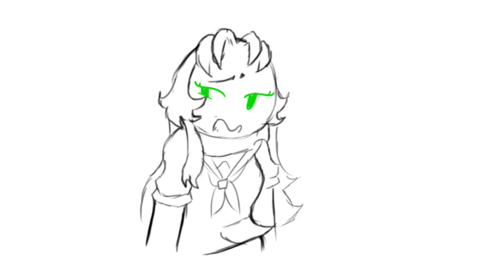Redesigns {YanSim Animatic}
redesigns should be done out of fun, not spite.